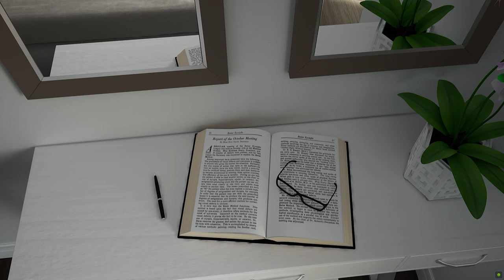Photorealistic Toronto Condo - RTX On - 4k Ultra HD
Hey Guys! In Todays Video i Explore a Photorealistic Toronto Condo At 4k With Raytracing , Just A Reminder This Is Actually A Video game LMAO..

Credit To Beyond Architecture For Making This Project You Guys Rock!!

Pc Specs
Cpu - Ryzen 7 3700x
Cpu Cooler - Wraith Prisim
Gpu - RTX 2070 Super Gigabyte Windforce Oc Triple Fan
Ram - 64Gb Corsair Vengeance RGB Pro DDR4 3200Mhz
Storage - 1Tb Intel 660P SSD , Secondary Drive - 1Tb Seagate Portable HDD